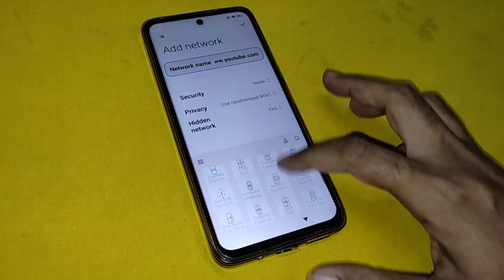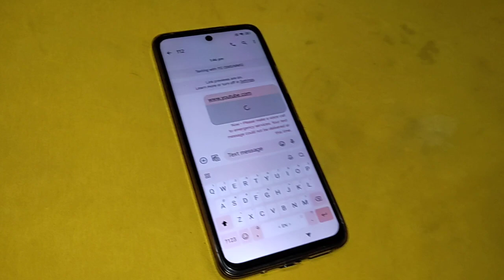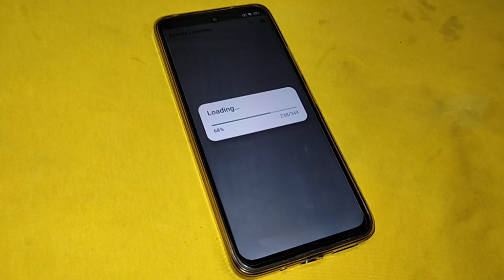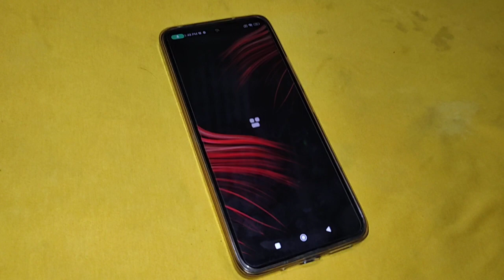POCO M6 Pro 5G Android 13 FRP Bypass (Without PC) - Latest Method 2024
Are you locked out of your POCO M6 Pro 5G with Android 13 due to FRP? Don't worry, this video shows you a step-by-step guide on how to bypass FRP (Factory Reset Protection) without a PC! This method is simple and easy to follow, and it works on the latest MIUI 14 update.